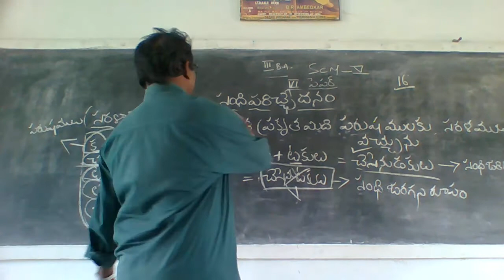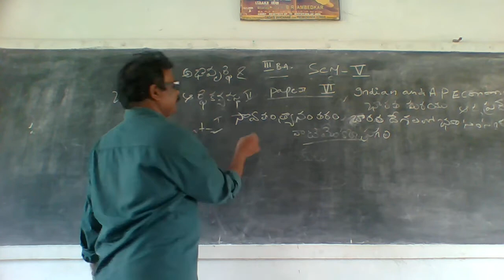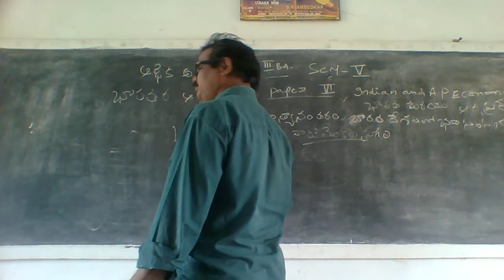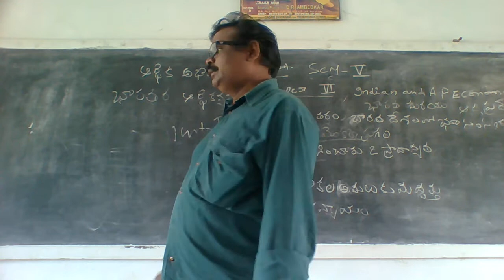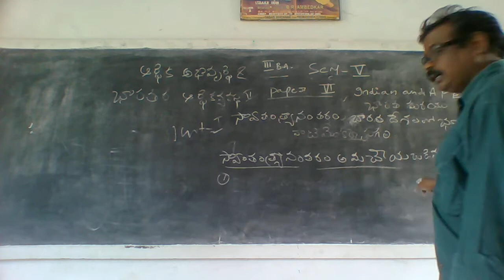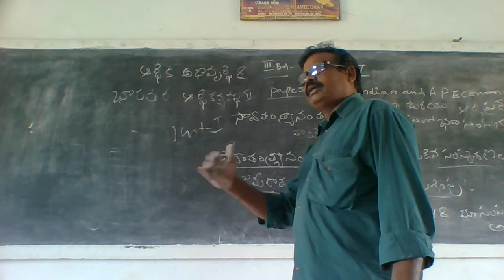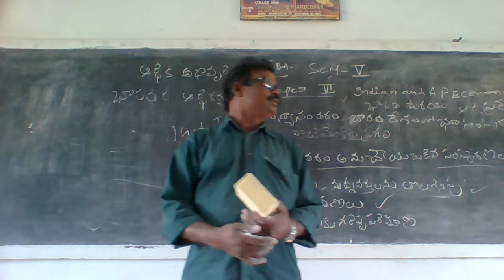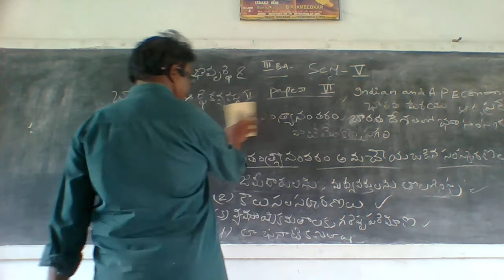III BA V Sem Economics 01 12 2020